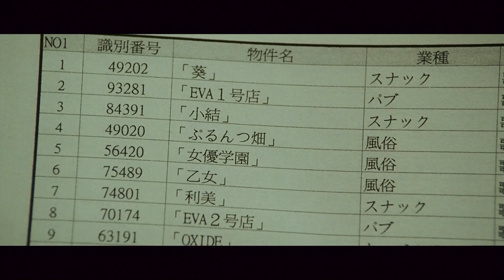La vendetta del dragone | Azione | Clip in Italiano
Regia: Tung-Shing Yee
Sceneggiatura: Tung-Shing Yee, Tin-Nam Chun
Star: Jackie Chan, Naoto Takenaka, Daniel Wu
(2009)

Un semplice immigrato cinese ingaggia una pericolosa guerra contro una delle più potenti organizzazioni criminali del pianeta.